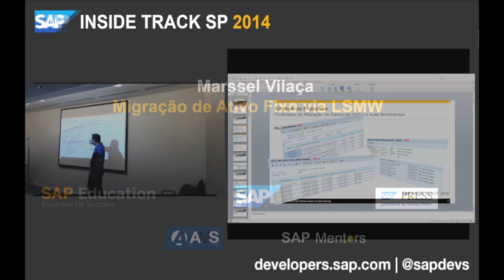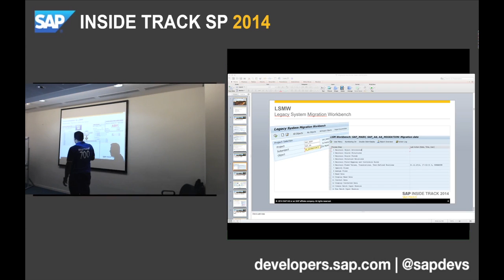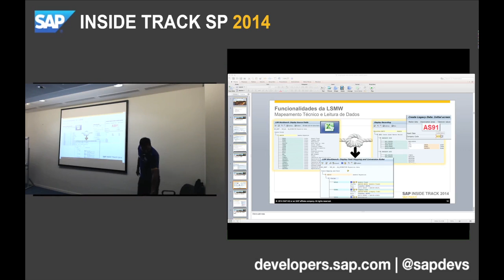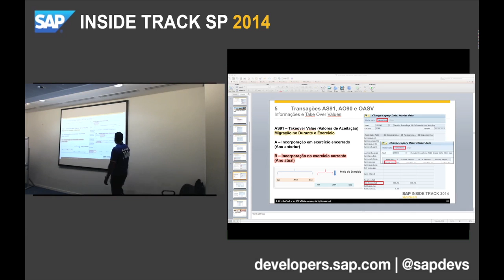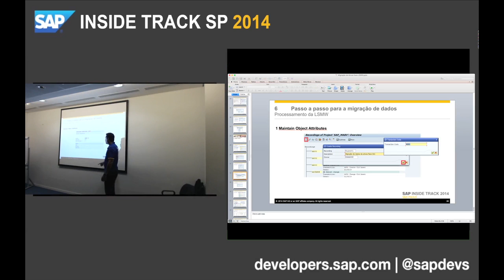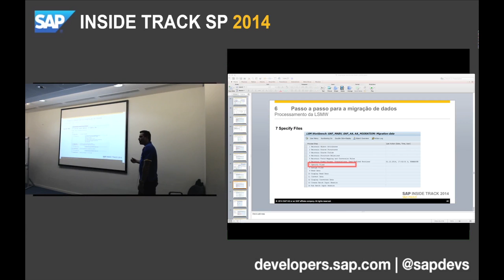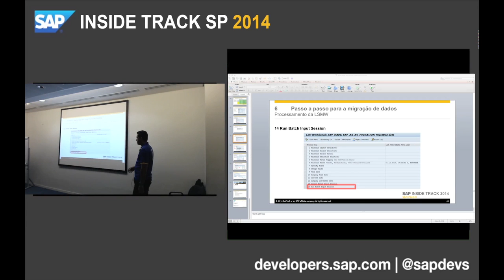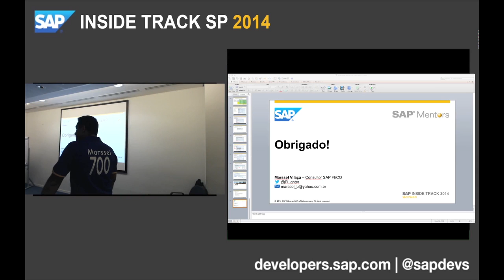SITSP 2014: Marssel Vilaça - Migração de Ativo Fixo via LSMW